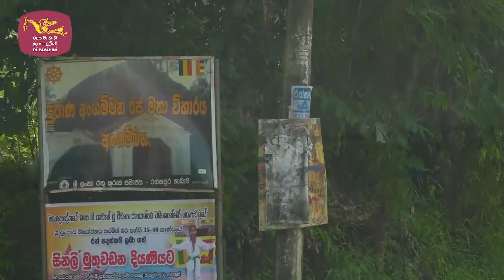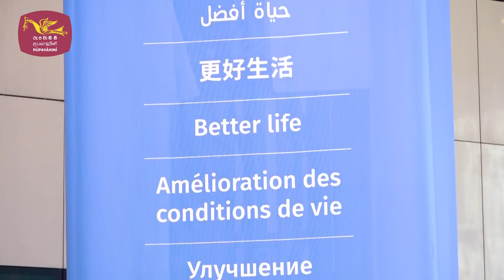Ethera Methera 05 11 2023